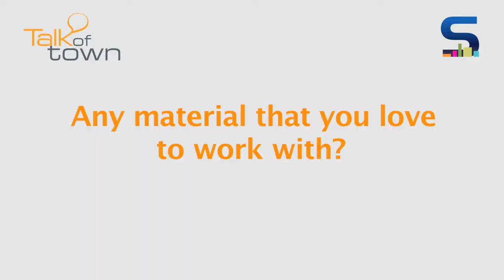Architect Archana Van Gils in conversation with Surfaces Reporter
Ar. Archana Van Gils in conversation with Surfaces Reporter Magazine at Delhi Talk of Town in Association with Orient Bell says “You have to keep a synchronization of the client also what they need what they want what they really need from you”. Principal architect at AVG Architecture & Interiors, Archana loves to work with wood be it raw wood, be it polished wood.